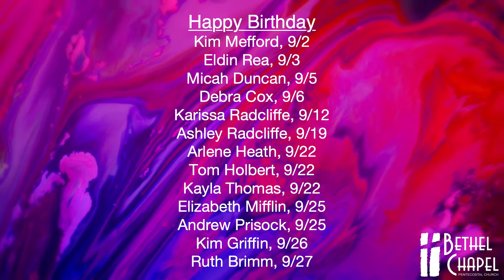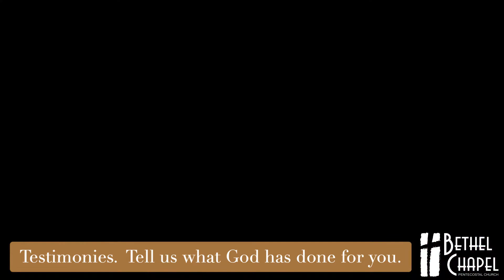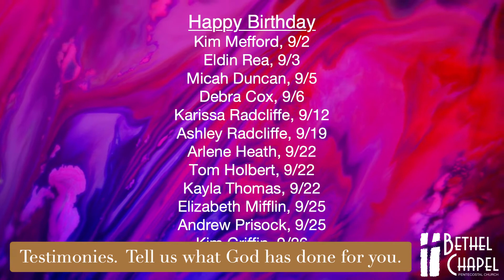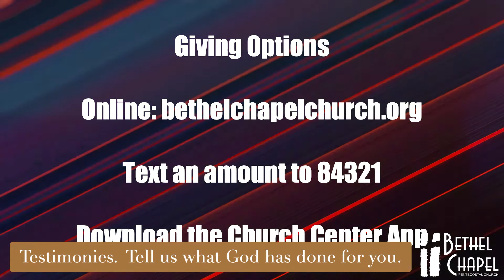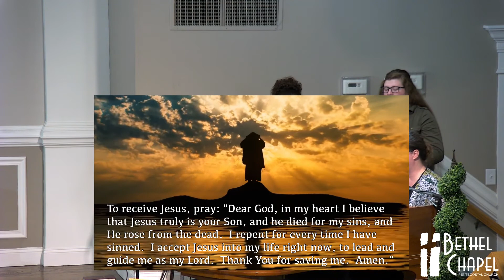Bethel Chapel, Wednesday, September 1, 2021, Bro. Gabe Bontrager, Troubled on every side but unhinde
Bethel Chapel Pentecostal Church, Granite City, IL, Rev. David Brimm, Pastor